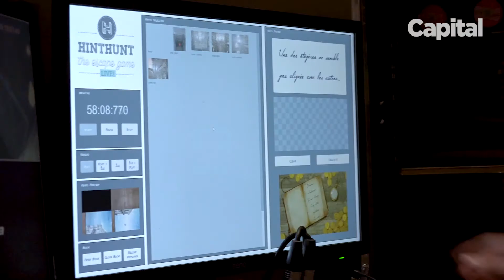L'Escape game... un team building efficace ?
Fini le simple séminaire. De plus en plus d’entreprises recourent à des jeux pour muscler la cohésion de leurs équipes. Est-ce bien sérieux ?